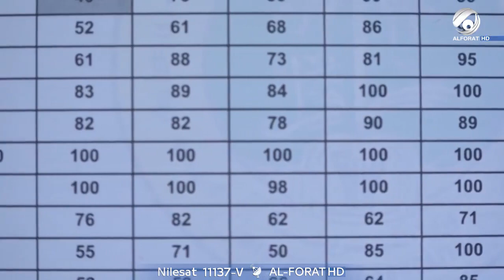طالبة تحقق المستحيل لتصبح الاولى بمعدل 100 .. هدفها الهندسة 😍✌️🇮🇶